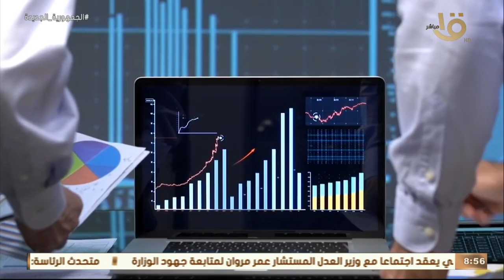صباح الخير يا مصر | أول قرية عالمية في ميتافيرس لتعزيز التعاون بين قادة العالم